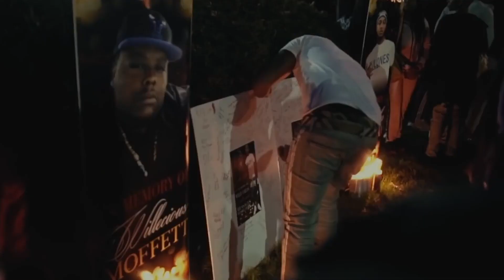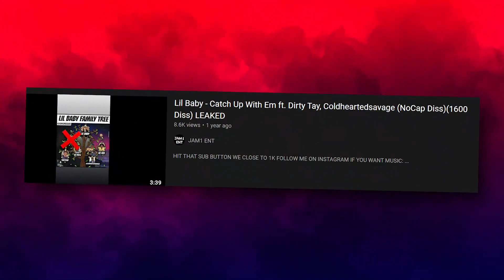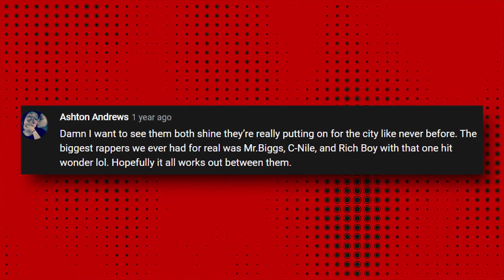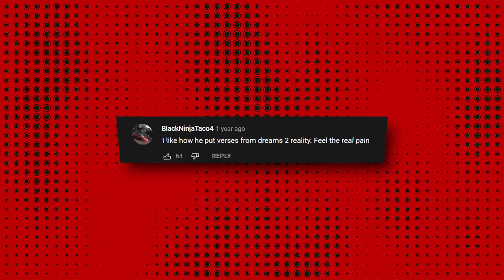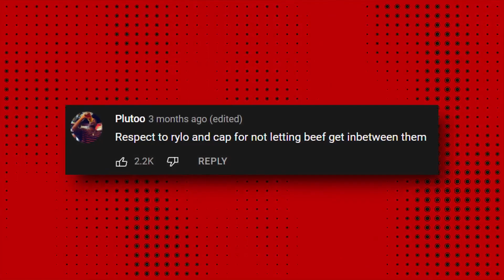Lil Baby Reveals Why NoCap Should Stay Away From Him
Lil Baby and NoCap haven’t been on best terms for quite some time now. They were brothers once, making music together and trying their hardest to make in the rap game. But, the minute that money and fame got in the way, things between them quickly changed, and not in the good way. Their relationship went completely sideways. But now it looks like we might finally have an answer on what really went down and why Lil Baby thinks that NoCap should stay away from him for good.

The story of these two starts in Mobile, Alabama - the place where Lil Baby and NoCap grew up and spent their childhood days. However, they weren’t the only two rappers on the come-up associated with Mobile. Rylo Rodriguez, who was tight with both of them, was from Mobile as well.